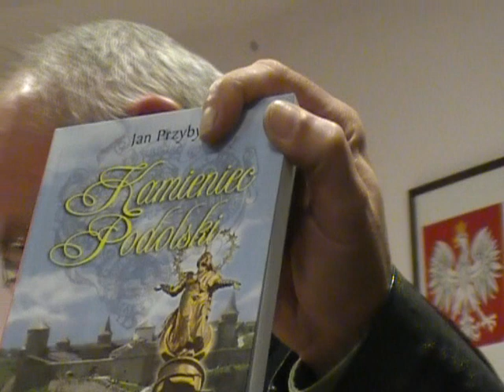Dr Jan Przybył:Rewolucja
Dr Jan Przybył wyjaśnia czym jest w istocie rewolucja, jej działanie, przebieg. Dzisiaj jesteśmy świadkami dokonywania się rewolucji bez rewolucji tzn. bez jej jawnego oddziaływania. Rewolucję obecnie propagują środki masowego przykazu, sex i edukacja, antykultura-chałtura.. Trzeba zmienić ludzką świadomość aby rewolucja mogła się dokonać do końca, bez używania przemocy, która uświadamia ofierze,że została poddana jej destrukcyjnemu działaniu. Takie czynności mogą wywołać jej opór., pobudzić czujność Diabeł jest tym skuteczniejszy, im mniej ludzi wie o jego istnieniu. Dr Jan Przybył zapoznaje nas z tymi  przewrotnymi jej czynnościami.
Lublin 21.09.16 r.